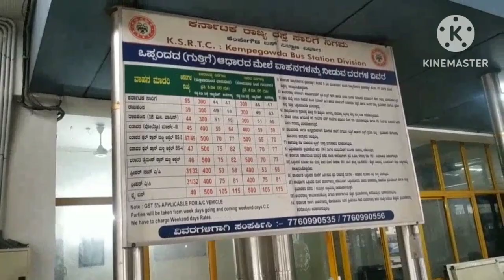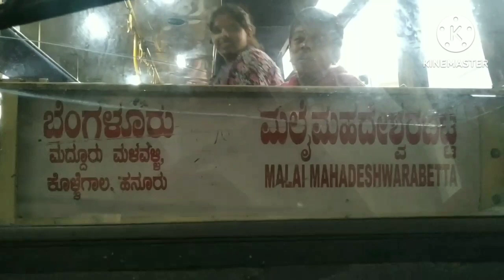enroute to MM HILLS MM hills velladaniki ready ayyamu temples in Karnataka vihaan wonders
Hello everyone, in this video i am showing MM HILLS means male mahadeshwara hills located in Karnataka state.it consists of 7 hills namely
1.anemale
2.janumale
3.kadumale
4.kanumale
5.ponnachimale
6.pavalamale
7.pachchemale